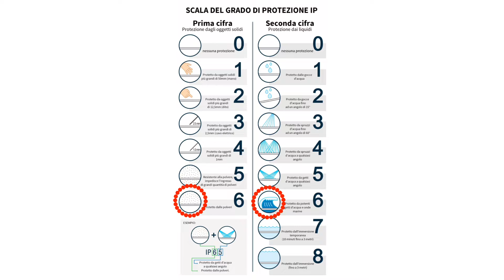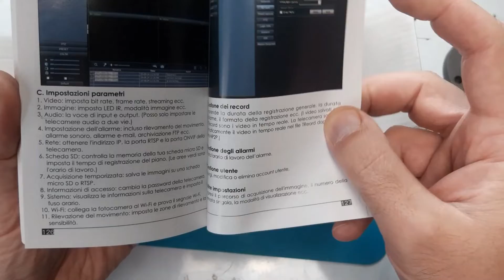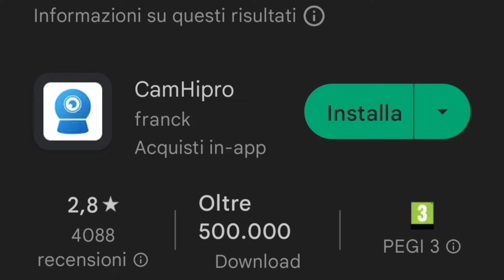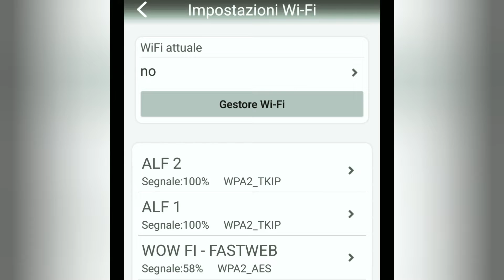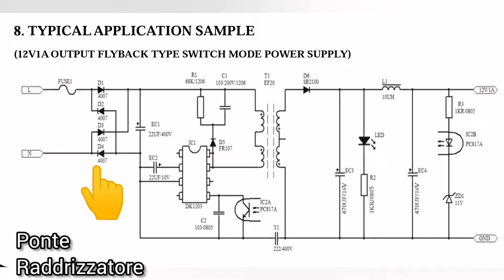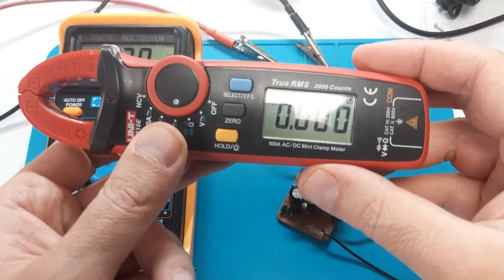Installo una ipcamera wifi iegeek ig20 all'esterno con alimentatore in scatola IP44 impermeabile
In questo video condivido con voi l'Installazione di una ipcamera wifi iegeek ig20 all'esterno con alimentatore in scatola IP44 impermeabile antipioggia.

Visita il mio negozio virtuale:

iegeek ig20:

scatola ip55 80cm:

connettori a molla:

Torcia led ricaricabile con clacson:

Fornetto elettrico per SMT:

kit fotovoltaico con pannello e controller :

controller fotovoltaico piombo acido:

controller fotovoltaico litio:

lampadine auto:

multimetro fervi:

Modulo stepdown:

monitor 10'':

Batteria Hoverboard 36v:

Batterie al litio 4pz:

SPOT WELDER BIFRC:

Strip nickelate per 18650:

BMS 1S  TP 4056:

BMS 2S NON BILANCIATO:

BMS 2S  BILANCIATO:

STEP DOWN CONVERTER:

Caricabatterie litio Type C programmabile:

Adesivi di protezione:

Voltamperometro Digitale

Trimmer kit

Filo ferro

fanale Posteriore ricaricabile

Interruttore a Levetta:

Batteria al litio 18650:

Sensore presenza:

Caricabatteria TP4056 tipo C:

Pompa 3.7Volt:

Flussante AMTEC 559:

Pistola Aria calda:

Saldatore t12:

Multimetro m890c:

Integrati ne555

resistenze smt

condensatori smt

condensatori SMT:

Transistor e altri componenti in kit SMT:

Occhiali ingranditori:

Tester Componenti Smt:

Millefori Monofaccia:

Pinzette x smt:

Resistenze ordinarie:

Multimetro a pinza:

Pulsante Micro switch:

Contenitori Elettronica:

Led 12v precablati: